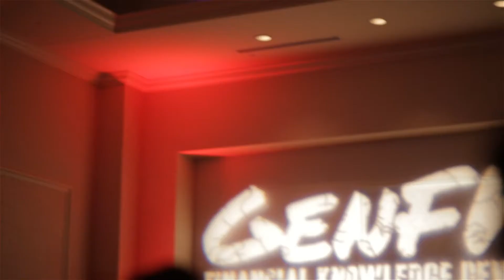Millennial Success Conference Highlights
Footage from GenFKD's inaugural Millennial Success Conference at George Mason University on November 15, 2014.